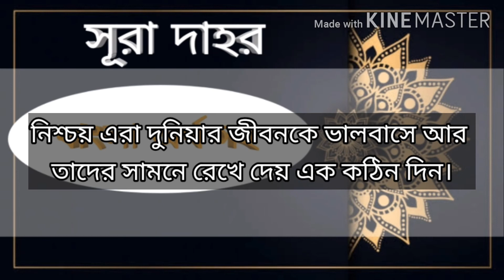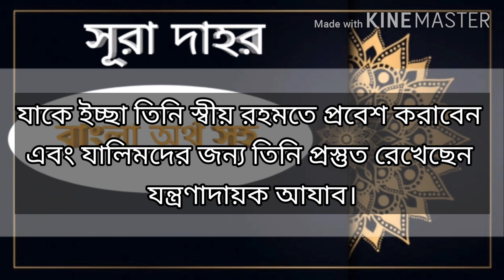sura dahor,সূরা দাহর,বাংলা অনুবাদ,কুরআন তিলাওয়াত,quran,bangla quran,al-quran,al quran translation,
সূরা আল-হিজর বাংলা অর্থ সহ কুরআন তেলাওয়াত, by youtube.c/Quran tube 2020

কুরআন আল্লাহর কালাম, দুনিয়ায় সবচেয়ে দামী এবং মহামুল্যবান কিতাব, আমি ইহা প্রচার করার চেষ্টা করতেছি, আশা করি আপনারা সকলে ইহার দ্বারা উপকৃত হবেন, কুরআন তেলাওয়াত দুনিয়ায় সবচেয়ে দামী শব্দ, সুন্দর সুর,

কুরআন  হক পথে চলার জন্য সহজ একটি রাস্তা।

কুরআনে দ্বীনের দায়িত্ব পালন করার সহজ পদ্ধতি।

কুরআনে দেখানো পথে চলার শান্তি।

কুরআন জাহান্নামের আগুন থেকে বেঁচে থাকার উপায়।

কুরআন জান্নাতে প্রবেশ করার সহজ কিতাব।